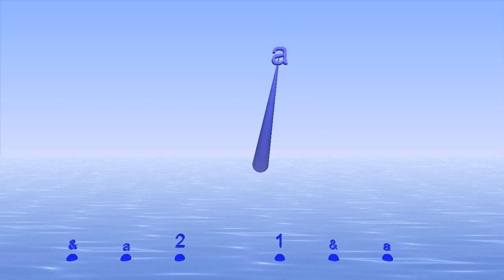6 o 8 3D mpeg4 001